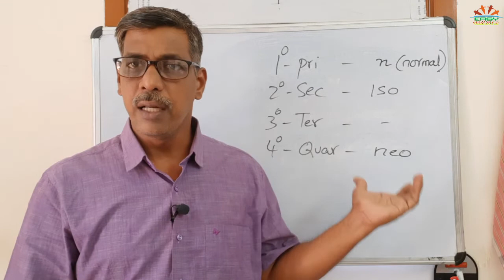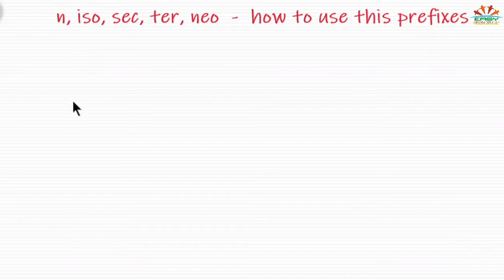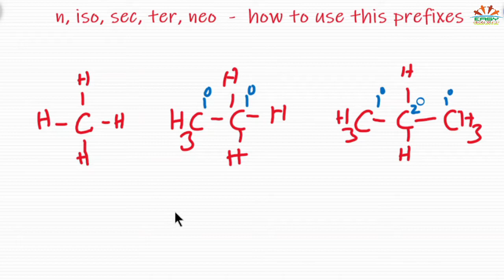n, Iso, sec, ter & neo in Common Naming System | IUPAC | 11th Chemistry | Nomenclature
What is all about n, Iso, sec, ter & neo in Common Naming System when you read IUPAC Nomenclature.